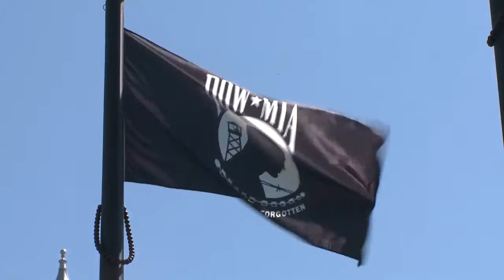Legislative Update with Rep. Roger Goodman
Rep. Goodman provides an update on the 2013 legislative session including his bills to help homeowners, veterans with child support payments, and domestic violence victims.